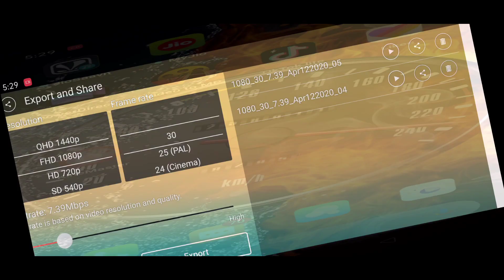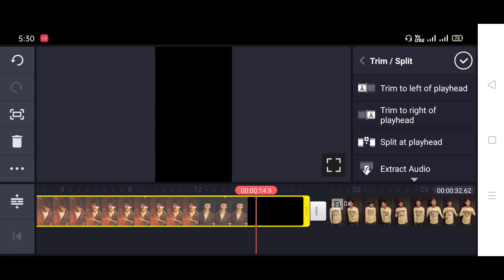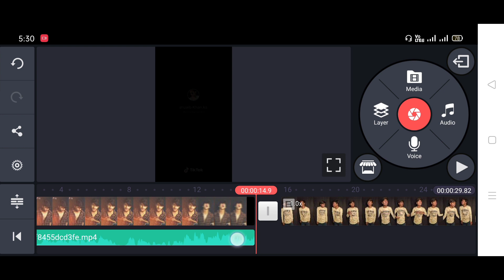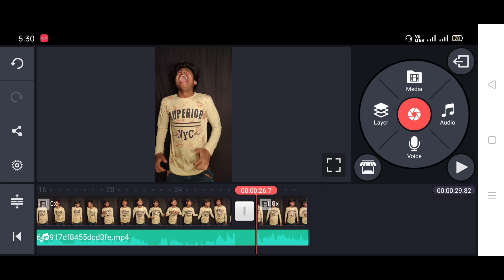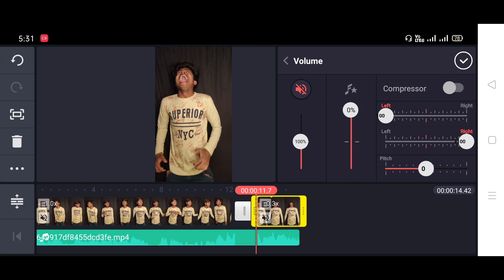Kar dungi tujhe pagal tik-tok editing tutorial।sad slow motion video tutorial। kinemaster Tutorial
Hi friends main Vikas aapka swagat karta hun hamare YouTube channel hamare channel per aapko Tik Tok se related sari jankari aapko milte rahengi

         🙏🏻  Good bye users🙏🏻